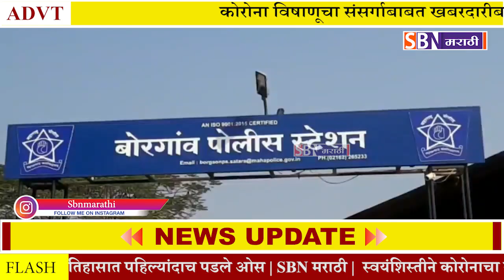साताऱ्यात लपून छपून लग्न करणाऱ्यांवर गुन्हा दाखल, नवरा-नवरीच्या वडिलांसह 5 जणांवर गुन्हा दाखल